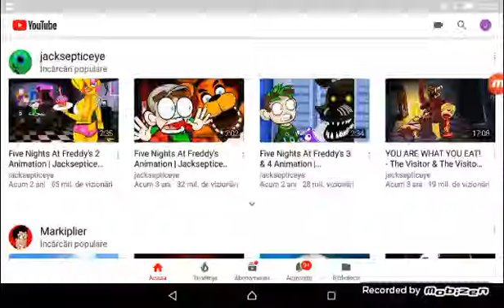8 martie 2018